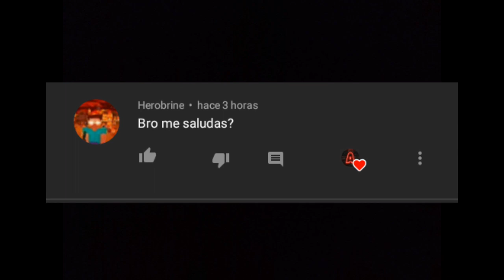MI SUEÑO...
MOBILE:📱

•CELULAR: J2 PRIME
•RAM: 1,5 GB
•INTERNO: 8 GB
•PROCESADOR: MEDIATEK

EDIT: 🖌

GRABADOR: MOBIZEN
EDITOR: KINEMASTER

🕑 TIMECODE 🕘

00:00 - Inicio
00:05 - clips
01:03 - saludos

TAG (IGNOREN)